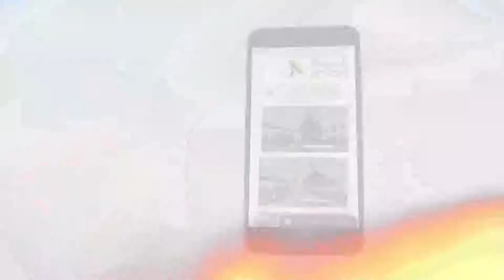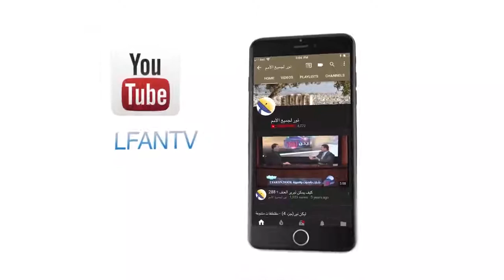438 لا تستهين بكلمات المسيح لئلا تأخذك إلى الدينونة